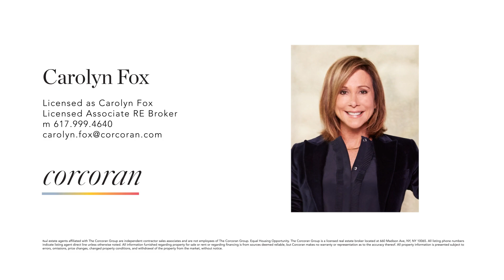Midtown Masterpiece | 100 West 57th Street, 7k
Meticulously renovated Modern Italian 1 bed/ 1bath home

Like what you see? Browse more of our properties